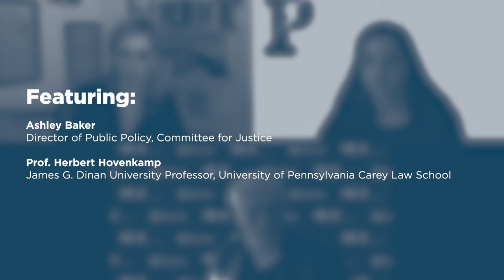Antitrust Populism and the Conservative Movement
On October 7, 2020, the Federalist Society's Pennsylvania Student Chapter and the Regulatory Transparency Project co-sponsored an event on "Antitrust Populism and the Conservative Movement."

During the 1986 Supreme Court confirmation hearings for then-Judge Antonin Scalia, he was asked about his views on antitrust. “In law school, I never understood [antitrust law],” Scalia explained, “I later found out, in reading the writings of those who now do understand it, that I should not have understood it because it did not make any sense then.” Some contend that the much-needed coherency in antitrust law was brought about by the Chicago School revolution and the adoption of the consumer welfare standard.

Today, Robert Bork’s consumer welfare paradigm faces challenges. Antitrust law is back at a political crossroads, with both sides calling for a politicized approach to address problems such as anti-conservative bias, economic and racial inequality, and a whole host of other issues, while focusing on slogans and labels rather than relevant economic and legal questions. Additionally, some experts argue that the economic consequences of many of the recent proposals would make the American economy and consumers substantially worse off across a wide array of industries. At the same time, today’s antitrust debate underscores some interesting rifts and tension within both political parties, serving as an interesting microcosm of broader political dynamics.

Featuring:

- Ashley Baker, Committee for Justice

- Prof. Herbert Hovenkamp, University of Pennsylvania Carey Law School